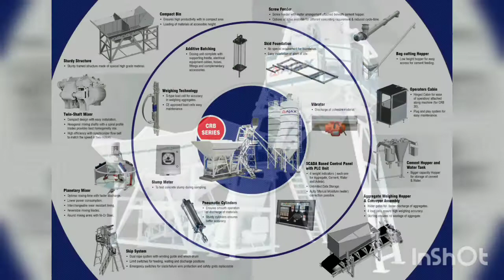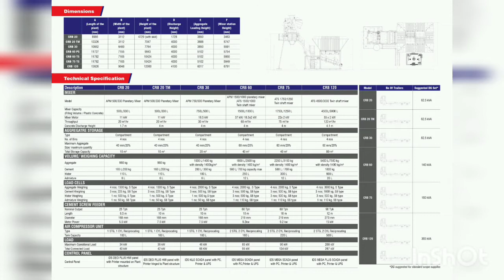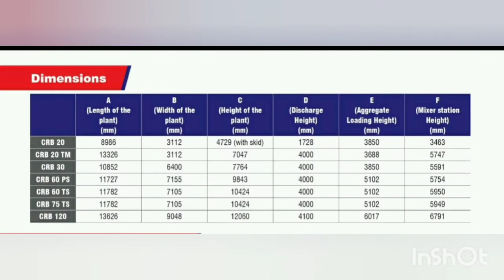AJAX/CRB SERIES/Compact Reduced Bin /Batching plant/CRB20/CRB20TM/CRB30/CRB60/CRB75/CRB120